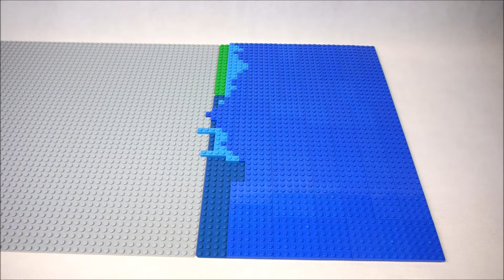Posterunek na Karaibach Odcinek 1 | Lego Pirates MOC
Cześć Wszystkim!
Pora wrócić na Karaiby! Tym razem w planach jest budowa małego posterunku Hiszpanów, który został przejęty przez Brytyjczyków.

Wpadnijcie też na afols.pl gdzie znajdziecie mase świetnych tekstów o nowościach i ciekawostkach ze świata LEGO

Klocki lego na sztuki To tutaj kupuję elementy do swoich makiet.